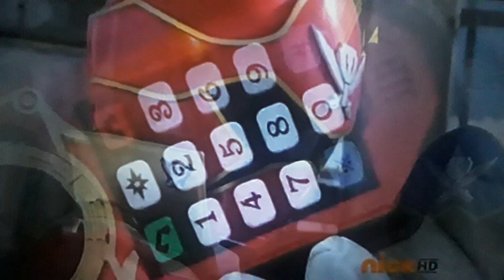NEW SUPER MEGAZORD!!!!!!!😃😃😃😃😃💚❤💙💛💖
WOW IS SO SO NEW AND AWESOME THAN EVER!😃😃😃😄😄😄😄😄😄